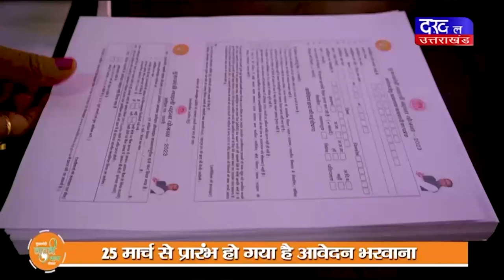DAKHAL NEWS भाजपा ने सिंधिया के मसले पर सांसद यादव को समझया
भाजपा ने सिंधिया के मसले पर सांसद यादव को समझया
ऑल इज  वेल के पीछे दबा है ऑल इज नॉट वेल